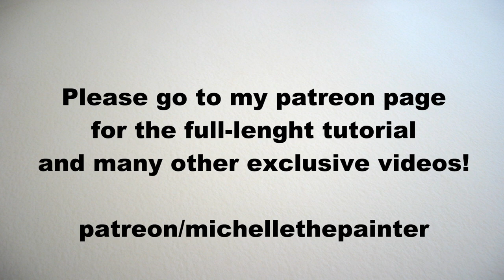Learn How to Paint and Draw CHIPMUNK WEDDING with Acrylics- Paint & Sip at Home -Fun Animal Portrait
PAINTING VIDEO DESCRIPTION – This is a time lapse video: You can watch the full-length version and view a printable image of painting

Are you a beginner painter? Want to learn how to paint with acrylics? Looking for an easy painting idea? Throughout this fun beginner art video you'll learn how to paint two adorable cute chipmunks who just got married—an easy animal portrait wedding scene painting “Chipmunk Wedding”. As a Youtuber and art influencer, I offer free online video art tutorials for beginners. My online videos are easy-to-follow as I use a limited palette and number of brushes and I break everything down into titled chapters using step-by-step instructions on how to paint canvas art with acrylics. Fantasy art, animal portraits, still life, flower paintings, scenery paintings, landscapes, Holiday paintings, surrealism, cubism, impressionism, realism, people portraits, pointillism, figures, and abstract, I paint it all on my Youtube art channel. In addition to the online art tutorials, I also offer unique painting benefits to my Patreon members, including, exclusive art tutorials as part of a series of paintings I call “Paintings for Patreons”, educational classes with lessons on everything from how to paint clouds to how to paint fur, and from how to sell your art to how to own your own paint and sip business, live paint and sip classes, personal critiques from me on your artwork, as well as, access to a Private Facebook Group called “Michelle’s Painting Group” where I have monthly art contests, skills challenges and giveaways. An incredibly popular benefit for patreon members is what I call “Paint My Photo”, where Patreons get to send in their personal photos for me to turn into an art tutorial on Youtube. Today’s painting is a time lapse version of landscape forest scene with two sweet chipmunks wearing wedding outfits getting married underneath a canopy arch arbor of flowers. You can enjoy the full-length version of this video tutorial, as well as other painting tutorials I did exclusively for patreons

I’m an acrylic art instructor who provides free acrylic painting tutorials here on Youtube each and every week. I have a unique painting method, using chapter titles, thumbnails and clipart as visual aids as you enjoy my easy-to-follow detailed step-by-step instructions.  I use limited colors on my palette and minimal number of brushes throughout the whole lesson, making for an art tutorial that is perfect for all skill levels from beginner to advanced.

In this online beginner art class, you'll learn how to paint flowers, a forest, a bokeh background, how to paint moss hill with grass, how to paint chipmunk animals, how to paint formal clothing, how to paint fur, and how to paint expressive faces. Throughout this easy art lesson, you'll learn fundamental beginner painting techniques, including, one brushstroke, stippling, hatching and scumbling, in order to create this beautiful tranquil nature scenery painting. You'll learn how to mix and blend acrylic paint using color theory to create vibrant and captivating colors for your wall art.  Using only 4 brushes and 8 colors, this Youtube channel art video will make you feel like a professional! Have fun with this art tutorial and paint it abstract, illustration, impressionistic, or pop art. Paint on wood, paper, glass, or any surface. Have a date night at home, paint party, sip and paint event, or virtual paint night. Paint with gouache, oil paint, or watercolor, any medium will work! Paint just for fun or for art therapy.

 - You'll be able to participate in monthly art contest where I give away a $1000 cash prizes.
 - BEST OF ALL, you’ll be able to join my private Facebook Group called, “Michelle’s Painting Group” where you'll be emersed in an inspiring, social and creative community. How great thou art!